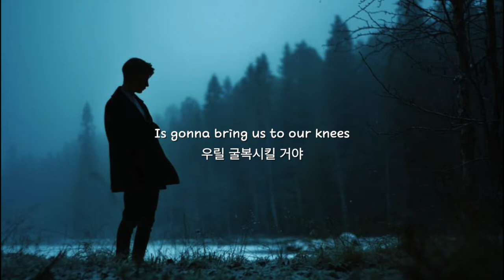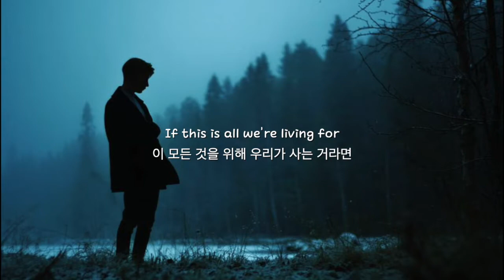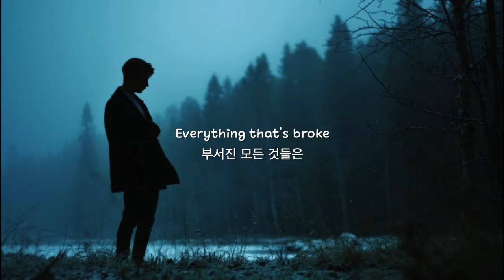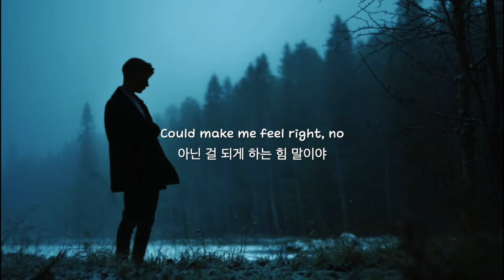날 잊어줘 | Let It Go - James Bay | 듣기/가사/해석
가사는 블로그에 가시면 있어요